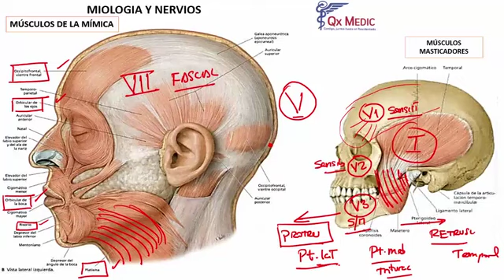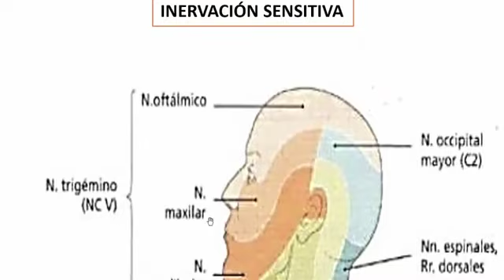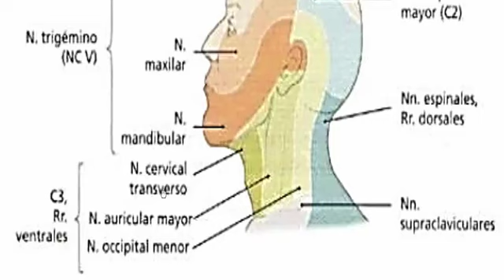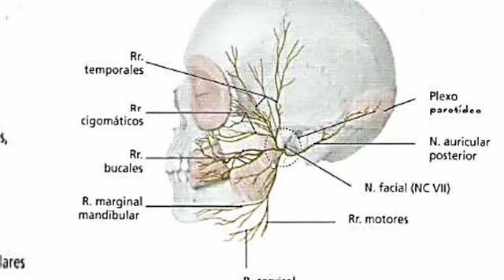2 RM19 D A 1 ANATOMIA DE CYC MIOLOG A Y NERVIOS